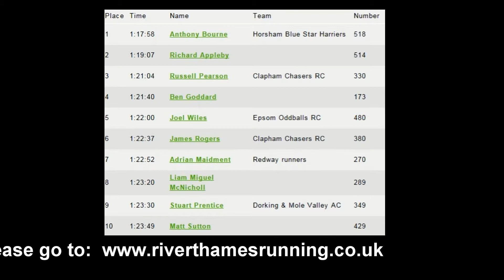Walton Half Marathon with Sponsors 15th March 2015